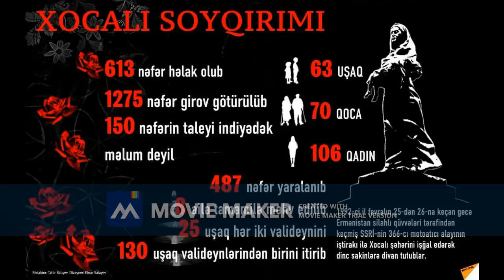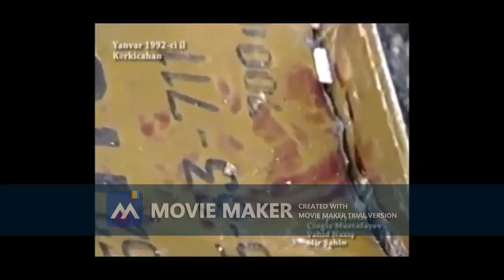Azərbaycan Respublikası Ərazi bütövlüyümüz uğrunda öz qələmi ilə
canını Fəda edən Çingiz Mustafayev ad günüdür